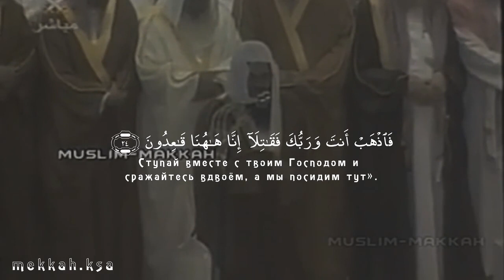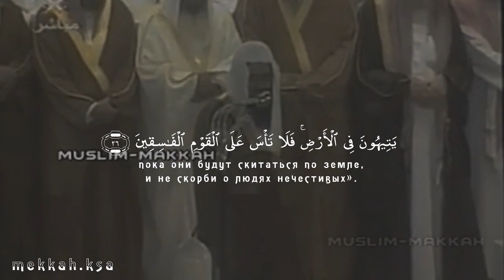Beautiful Al Quran Recitation makka imam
‎القرآن quranlife quranmajid quranperfect quransounds إسلام_صبحي